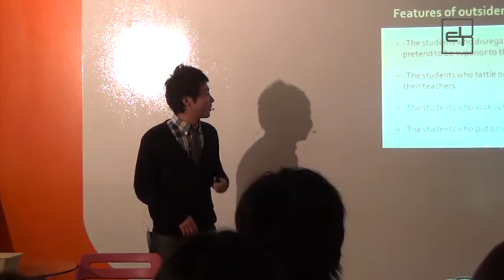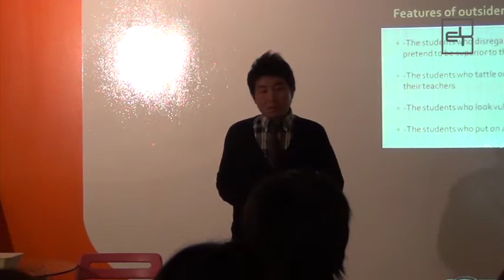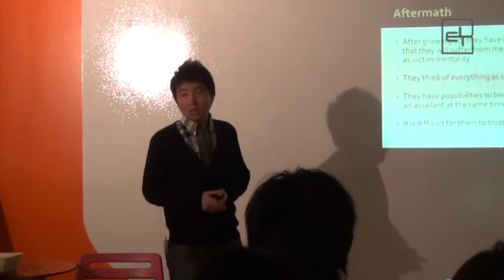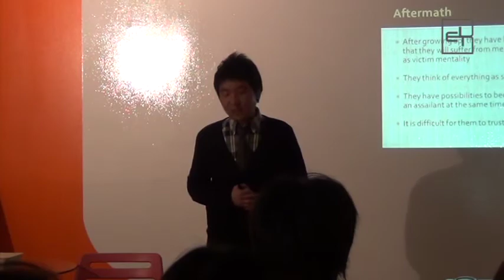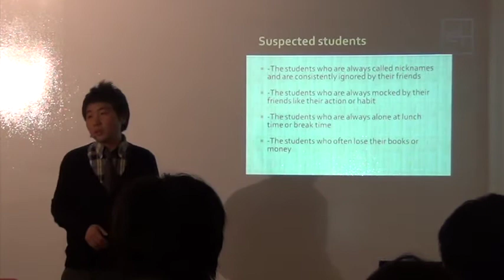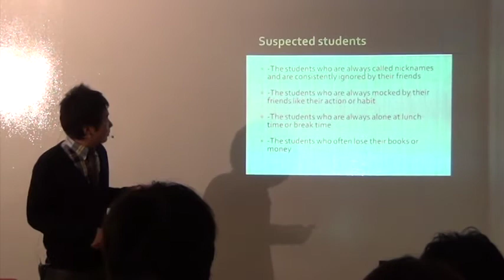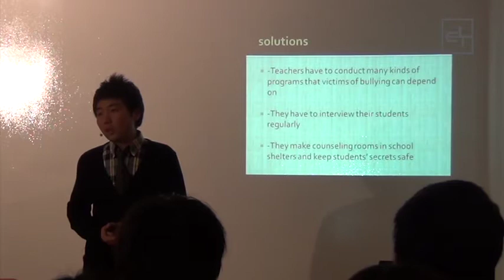Jungsik Kim - Dying for Attention